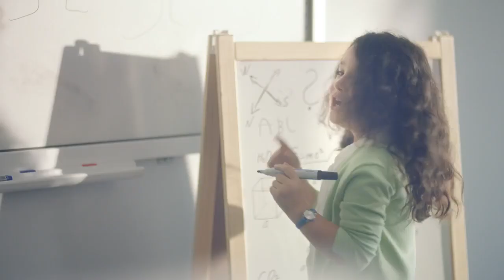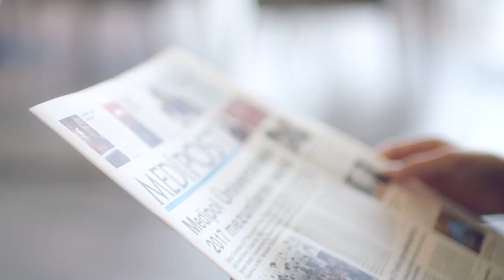Mert Ali Dayı - Medipol Üniversitesi